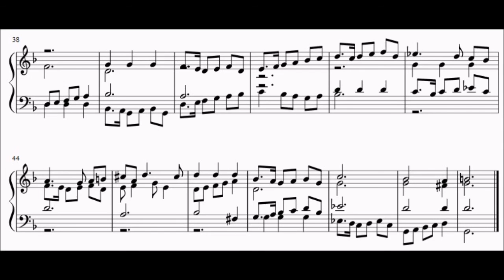G. Frescobaldi - Canzon dopo l'Epistola